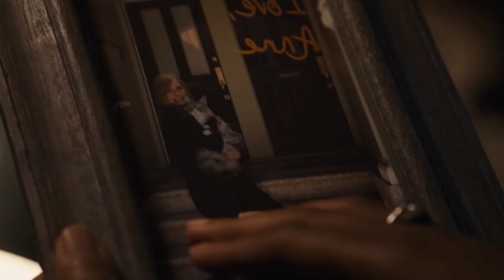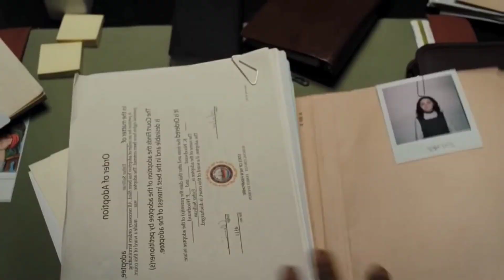Money Heist season 5 | Venom 2 | Elite Tamil Dubbed | Hollywood Updates in Tamil | Playtamildub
Money Heist season 5 Tamil trailer , Venom : let there be Carnage 2nd trailer , Elite Netflix Series in Tamil and more Hollywood Updates in Tamil ✌️

OR
search "Playtamildub" in telegram and join ✌️